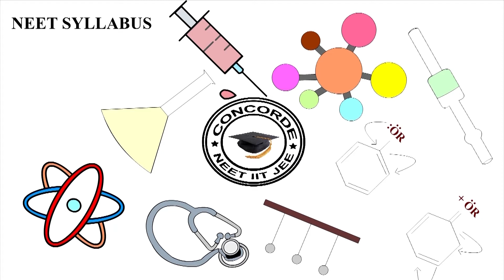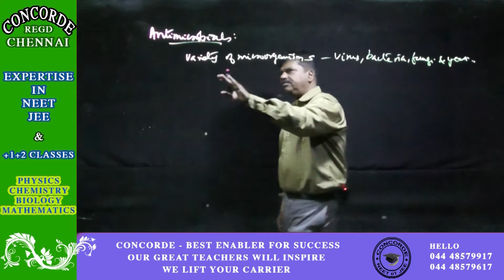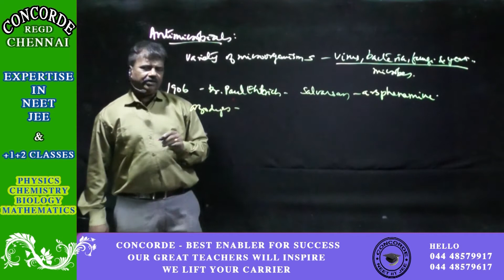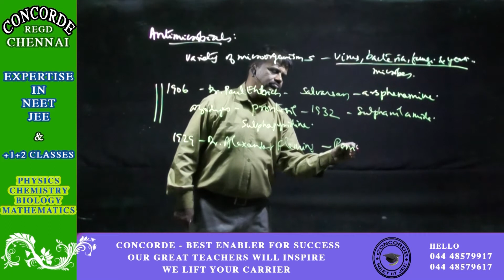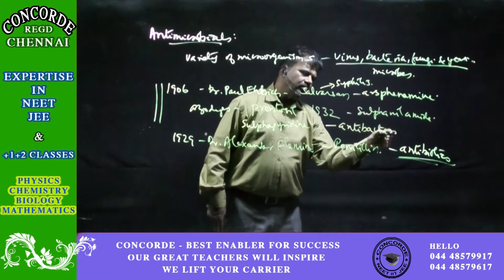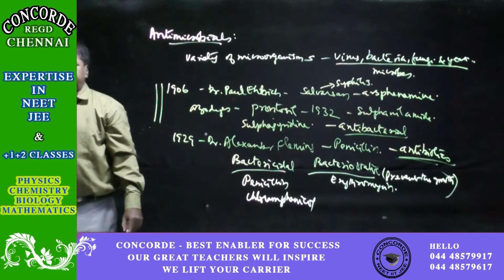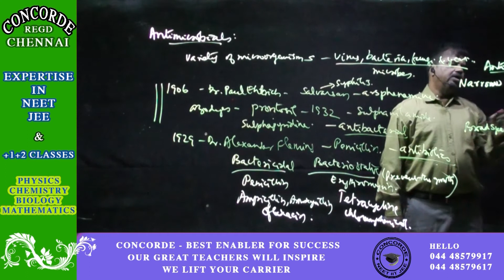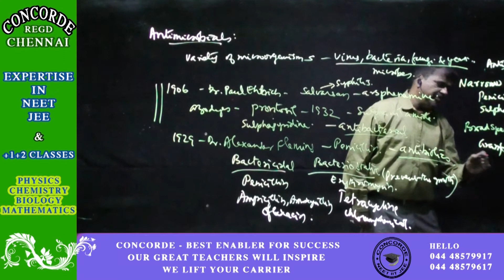chemistry in everyday life part 02